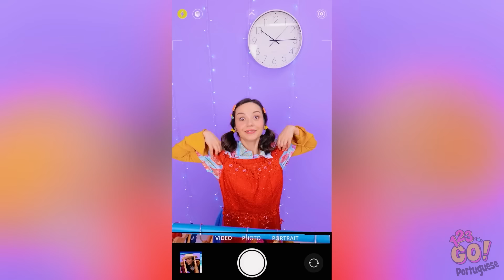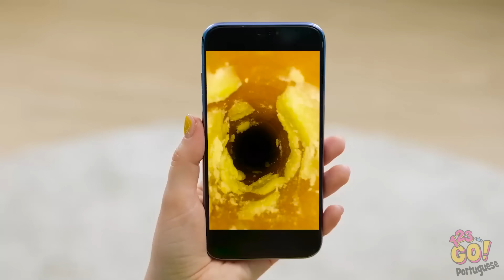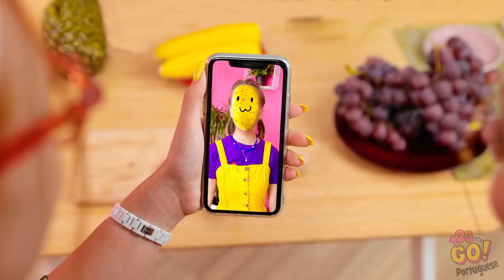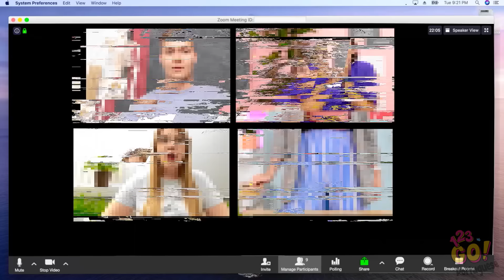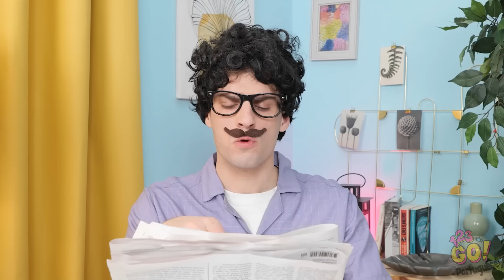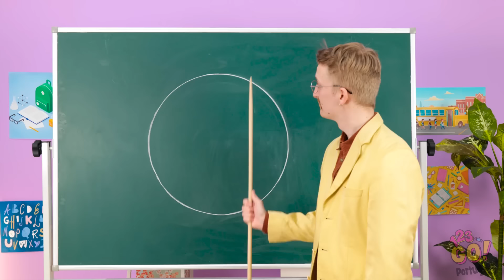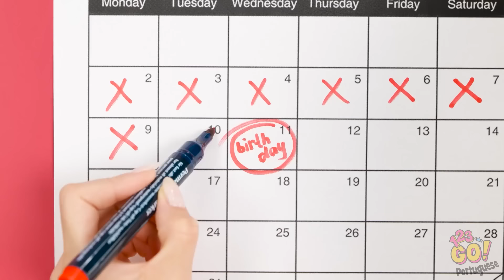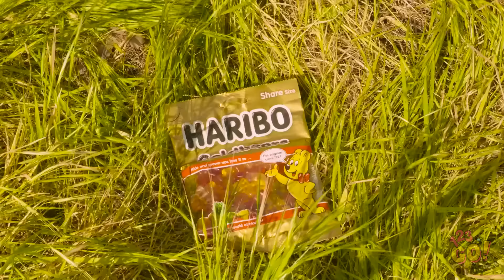Truques de verão para pais criativos || Truques e dispositivos geniais para pais da 123 GO!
Chamando todos os pais astutos! ☀️🎨 Quer tornar este verão inesquecível para seus filhos? Não precisa procurar mais. De jogos de balão d'água DIY a artesanato criativo ao ar livre, esses truques são perfeitos para transformar dias comuns em aventuras extraordinárias.

Portanto, pegue seus materiais e prepare-se para fazer deste verão o melhor de todos para sua família. Não se esqueça de curtir, compartilhar e se inscrever para receber mais dicas incríveis para pais 🌈👨‍👩‍👧‍👦 SummerHacks Parenting Fun 123GO!